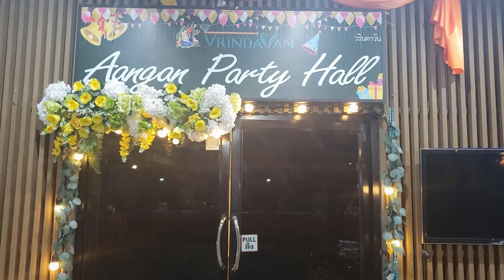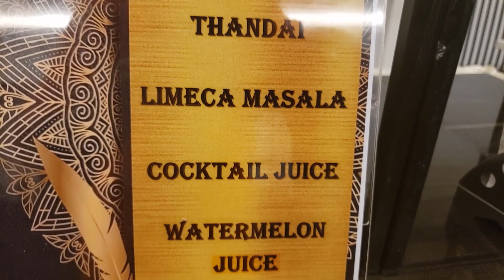Vrindavan Indian Restaurant Bangkok | Best Vegetarian Food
Vrindavan is an iconic eatery located at Sathu Pradit 19, Chong Nonsi, Yan Nawa, Bangkok, serving authentic Indian, Italian and Chinese Vegetarian food.
Vrindavan’s signature dishes are prepared using traditional methods & blends of different herbs and spices, providing unmatched dishes with a distinct taste in addition to serving some specail dishes, for which the restaurant is known as “Best Vegetarian Restaurant”.

🌟In 2014 Vrindavan opened it's restaurant doors in downtown Bangkok
🌟Vrindavan is a fully unique dining experience.
🌟A premium selection of beverages is also available.
🌟We have talented chef's with traditional cooking methods experience.

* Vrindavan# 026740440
* Resturant Address : 429, Sathu Pradit Rd., Chong Nonsi, Yan Nawa, Bangkok 10120
* Opening Hours: